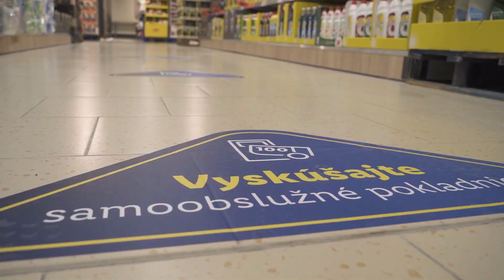Otvorili sme už 150. predajňu na Slovensku 🛒 | Lidl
V Košiciach na Hlavnej ulici 11 sme otvorili "jubilejnú" 150. predajňu. Sme tu pre vás na celom Slovensku.